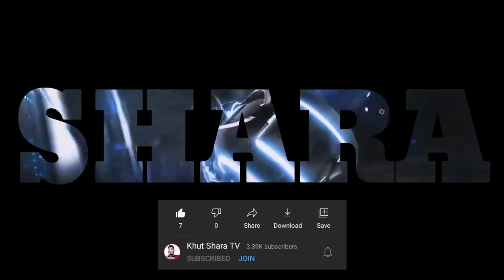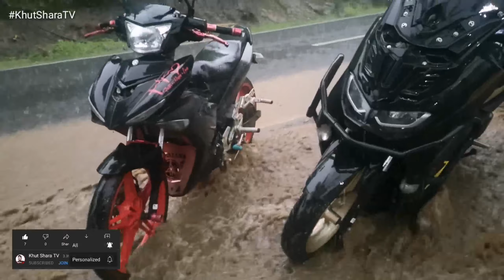PART 2: BALEA FALLS / RAIN OR SHINE HIKING + BIRTHDAY BOY/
BASTA BIRTHDAY HAPPY + LAUGH TRIP 🤣 | BALEA FALLS CALATRAVA

PART 1: GUIDE TO BALEA FALLS

1 LIKE = ISANG KILONG BIGAS SA MAHIHIRAP

Let us help people whose in NEED